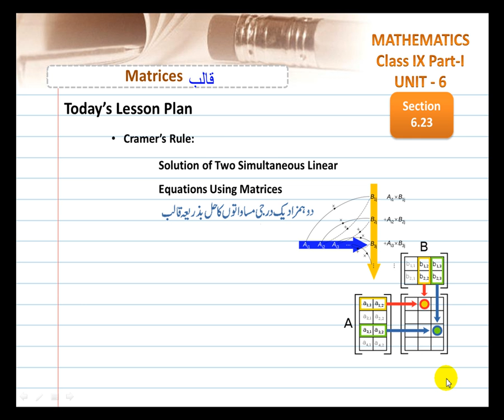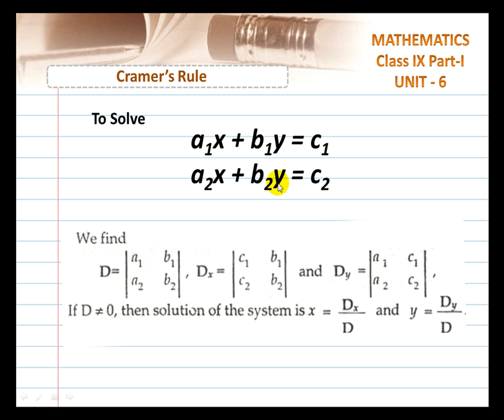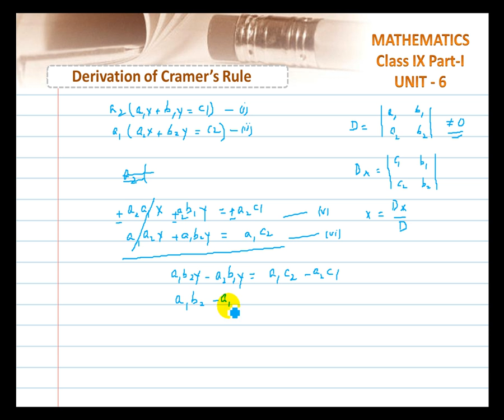UNIT 6 Lec 12 II: Cramer's Rule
Solution of Linear Equations Using Cramer's Rule